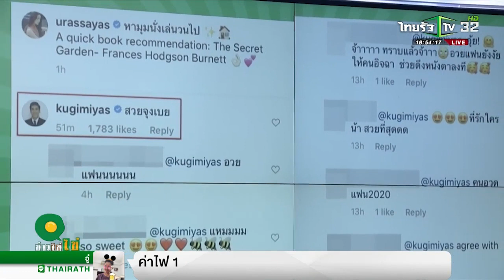ณเดชน์ - ญาญ่า ข่าวใส่ไข่ สดใหม่ ให้เยอะ 20 เม ย 63